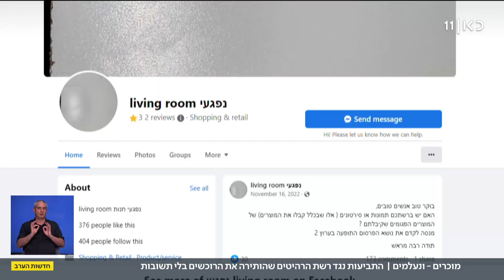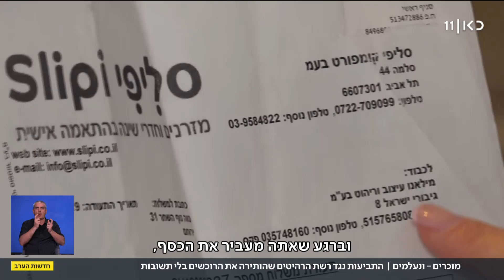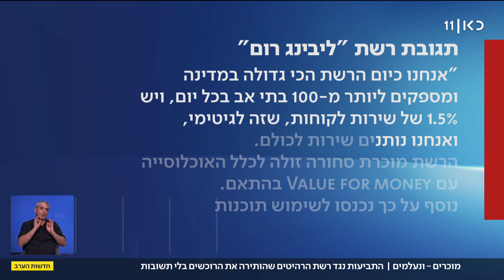מוכרים - ונעלמים: מאבק הלקוחות נגד "ליבינג רום"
כאן חדשות | רשת חנויות הרהיטים "ליבינג רום" מציגה את עצמה כ"זולה בישראל". אבל מאחורי המיתוג הזה, מסתתרות לא מעט תביעות של לקוחות שנפגעו. בינתיים הספיקה החברה לשנות פעם אחר פעם את שמה ואת מספרה ברשם החברות. כתבנו עם הלקוחות שיוצאים למלחמה על מה שמַגיע להם. הכתבה של עופר חלפון, מתוך חדשות הערב 11.01.23